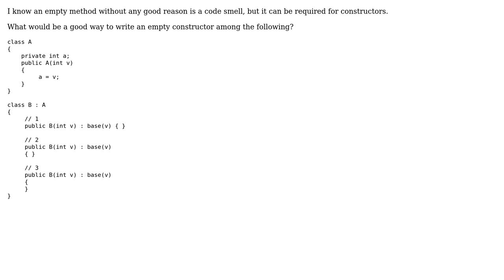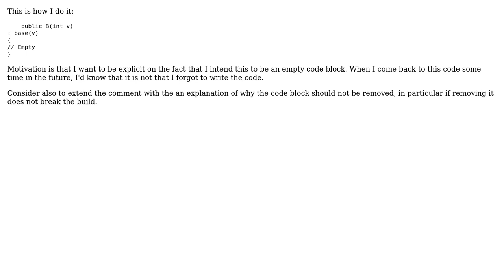Software Engineering: C# convention for empty constructor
With thanks & praise to God, and with thanks to the many people who have made this project possible! | Content (except music & images) licensed under CC BY-SA | Music | Images & others | With thanks to user Theraot user dolgom user Doc Brown and the Stack Exchange Network Trademarks are property of their respective owners. You are responsible for your own actions.